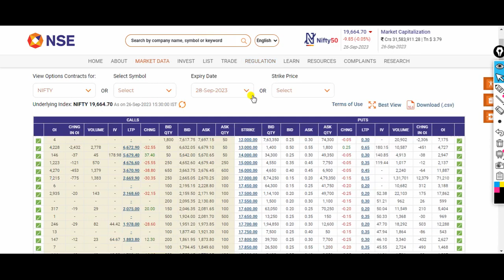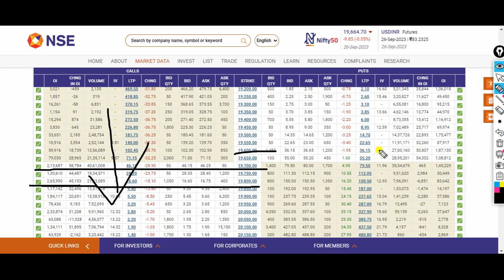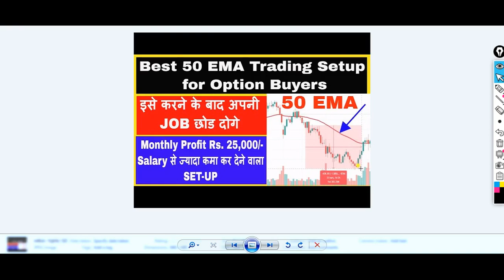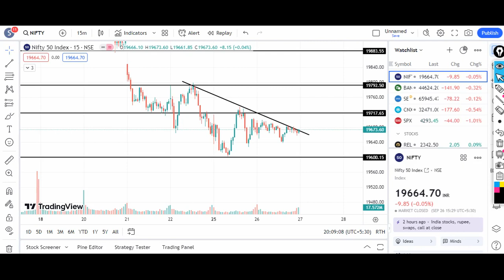Nifty & Bank Nifty Prediction 27/09/2023/Bank Nifty Tomorrow Prediction/Nifty & Bank Nifty Analysis